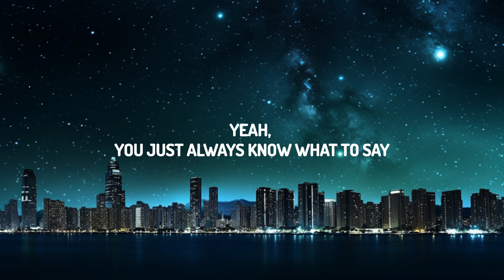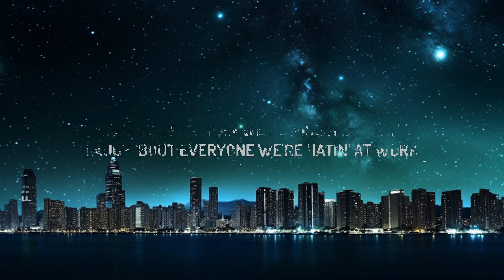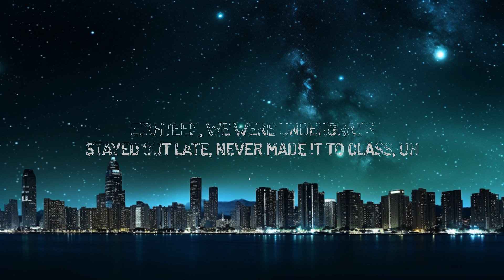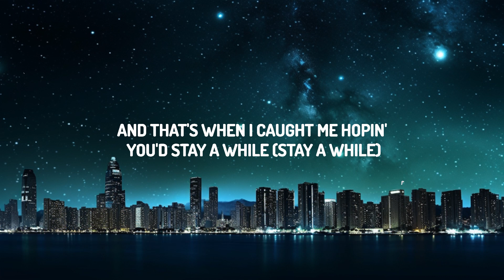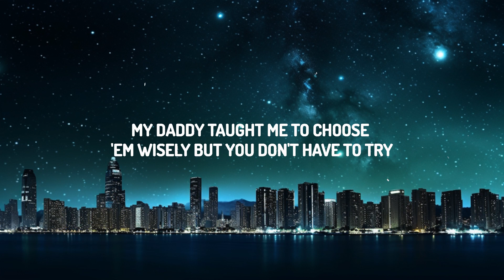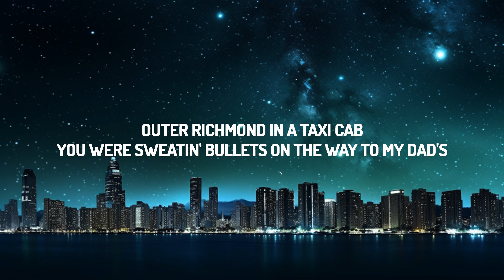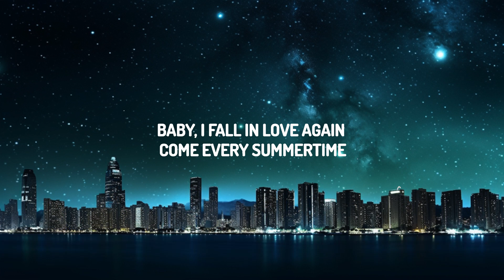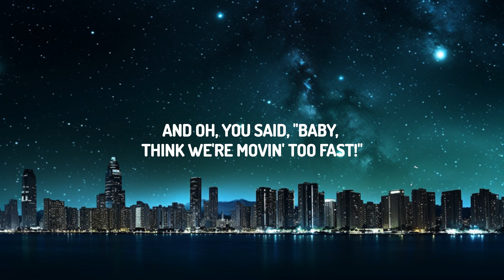NIKI - Every Summertime (Lyrics) | 30mins with Chilling music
(Lyrics):
[Verse 1]
You were sweatin' bullets on the way to my Dad's
And oh, you said, "Baby, think we're movin' too fast!"

[Pre-Chorus 1]
And that's when I caught me hopin' you'd stay a while (Stay a while)

[Chorus]
Baby, I fall in yêu again come every summertime
'Cause, baby, I fall in lovе every summertimе

[Verse 2]
Twenty-five, man we're missin' church
Laugh 'bout everyone we're hatin' at work
Cry the way home and you're puttin' me first, oh

[Pre-Chorus 2]
We're strolling down the boulevard, and dancing under streetlights (Oh, the lights)

[Chorus]
'Cause, baby, I fall in yêu every summertime

Every summertime